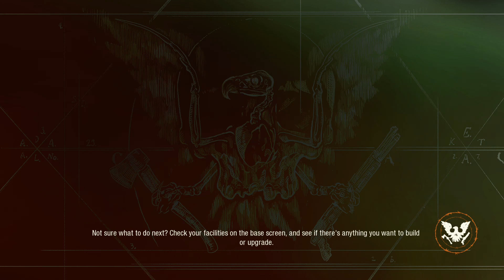[ENG] SOD 2 LETHAL Trumbull Valley Good Community 14/09/2021